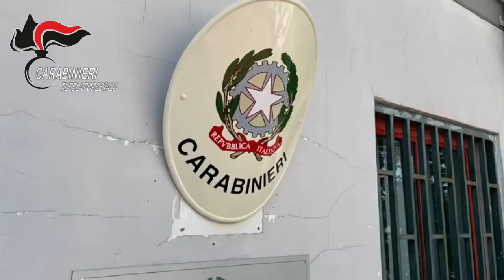Pomigliano d'Arco: carabinieri sequestrano discarica abusiva di 35mila mq.